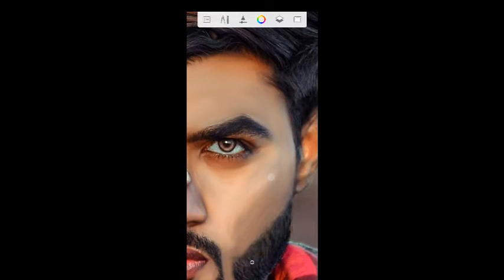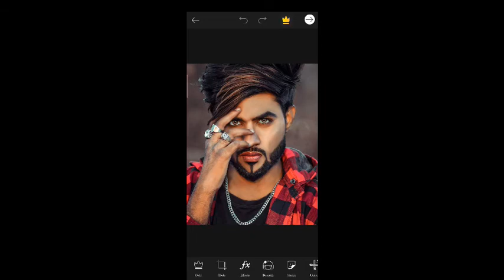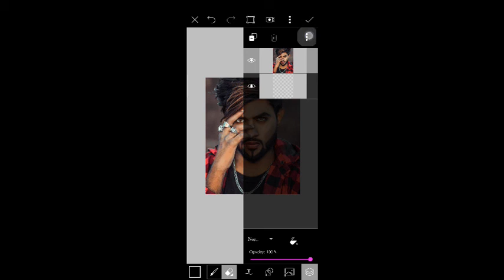Professional skin smoothing tutorial in autodesk sketchbook- New trick2020...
Chaliye aaj ka topic shuru krte hai aaj main aap logo ko btaunga ki autodesk sketchbook app main apne photo ki skin ko smoth kaise karte hai
      Watching my videos#yogesheditz